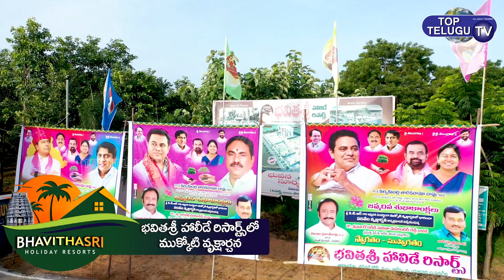Minister KTR Birthday Celebrations At Bhavitha Sri Holiday Resorts | Yadadri | Top Telugu TV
Thatipelli Srinivas Rao
Mla Gongidi Sunitha | Gunda Prakash Rao
mukkoti vruksharchana